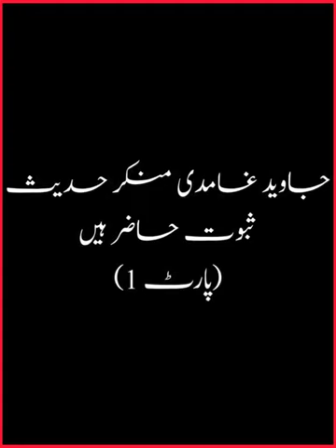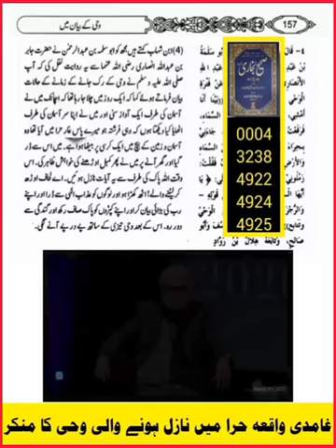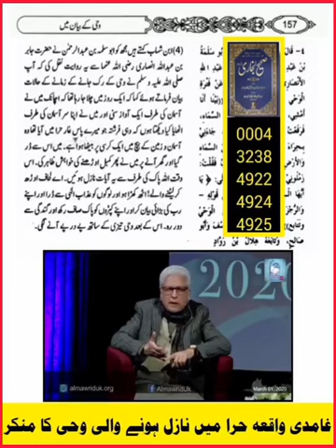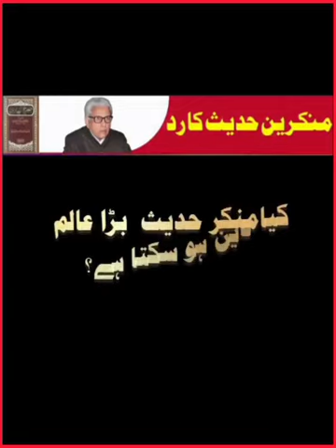Javed Ahmad Ghamidi Munkar-E-Hadees Saboot ke sath Haazir hai | Part 1 | 20-June-2023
Maazrat ke Saath Sister's And Brother's

Hadees-E-Rasool S.A.W, Isa (A.S), Imaam Mehandi (A.S), Pulsiraat, Aur Azaab-E-Qabr ka bhi Inkaar Kar chuke hai Javed Ahmad Ghamidi Sahib,

Astaghfirullah Astaghfirullah Astaghfirullah Astaghfirullah

Aur Munafiqat Check kare
Engineer Muhammed Ali Mirza ki Aise Shaks ko Sab se Badha Aaleem-E-Deen Maanta hai jo Be-Shumaar Sahih Hadees-E-Rasool S.A.W ka bhi Inkaar kar chuka hai,

Samajhdar Aur Akal mandon ke liye Be-Shumaar Khuli Nishaniya Mojood hai (Ali Mirza) ki Galtiyon ko Pakadhne ke liye iski hi khud ki Videos me,

Ali Mirza Shia't ko Promote kar raha hai jaisa ke iski Be-Shumaar Videos me Dekha jaa sakta hai,

Aur Ahle Sunnat Wal Jamaa'at ko Baar Baar Nicha dikhane ki Ek Nakaam Koshish karta rehta hai Aur Shiao ko Haq par Dikhane ki,

Agar Ab bhi iske Dajal-O-Fareb ko na Pehchana to Log Ahle Sunnat Wal Jamaa'at ko Chhodh kar Shia Banenge,

Ab aap Khud Faisla kare kya Aise logon se Deen-E-Islam ki Baaten Sikhi Jaa Sakti hai ?.?.?.?